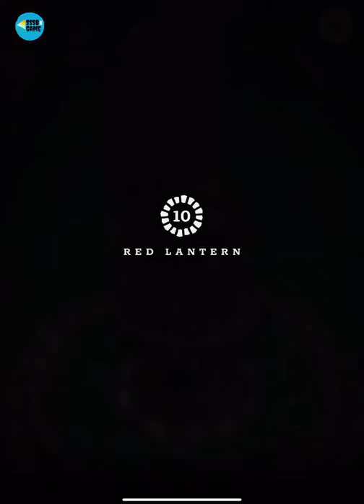Doors Awakening: Level 10 Red Lantern - All Gems And Note , iOS/Android Walkthrough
ASIAN ADVENTURE : Red Lantern
Level - Part - Stage - Chapter: 10

Doors Awakening Games - Doors Awakening GamePlay - Doors Awakening Walkthrough - Doors Awakening iOS - Doors Awakening Android - Doors Awakening прохождение